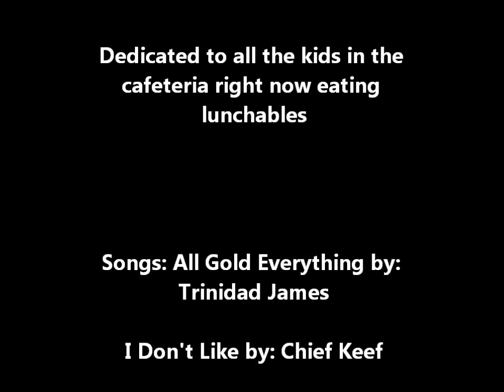"Olympic" Training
Just Working out Plache, frontlever, backlever, handstands, human flag, and more